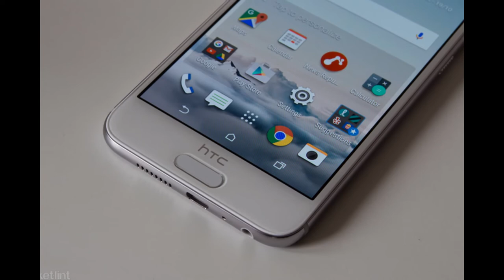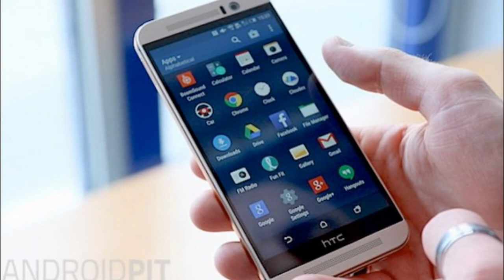HTC One M10 - Best new phones 2016 - 2017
Now that we know the phone unveiled by HTC in October was an HTC One A9, we're still expecting to see the HTC One M10 in March 2016.

HTC One launches are traditionally held just prior to March's Mobile World Congress show, and HTC chairwoman Cher Wang has said there would be significant improvements in innovations and design for the next flagship model next year. However, we're expecting to see the HTC One M10 shortly after MWC, with a separate launch event held in March 2016.

A key area in which HTC now lags behind its rivals is the screen, with the M9 featuring a full- rather than Quad HD display. We'd expect to see some key improvements here, as well as some general performance enhancements.